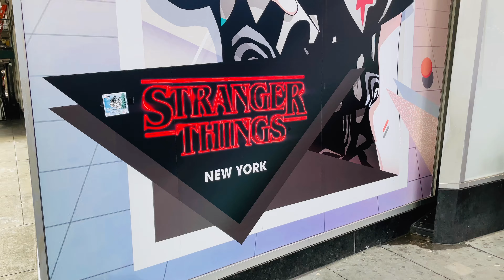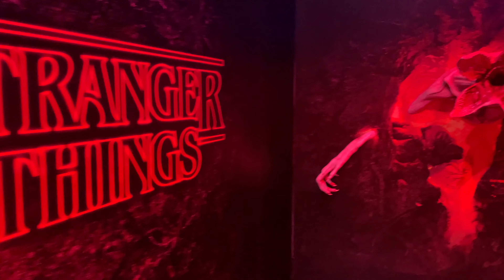Stranger Things Pop-Up Store Times Square - New York City - Walkthrough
There are so many cool things to do and see in New York City!  If you are a Stranger Things fan then add the Stranger Things Pop-up Store in Times Square to your list of things to see!